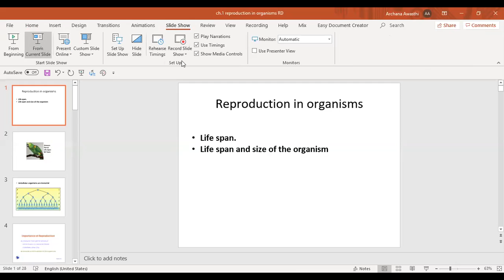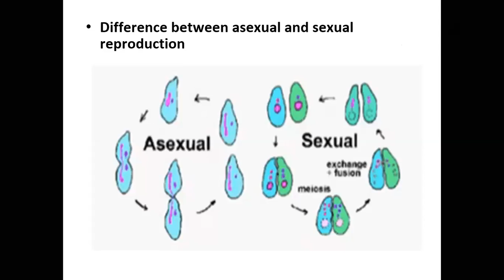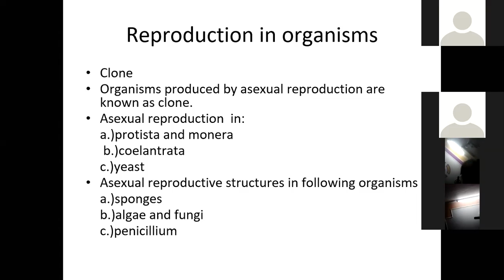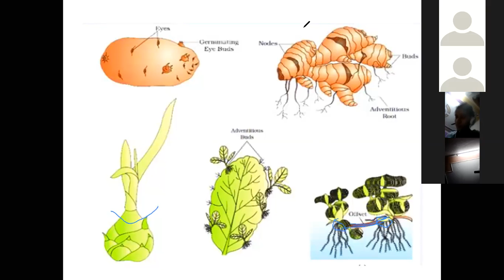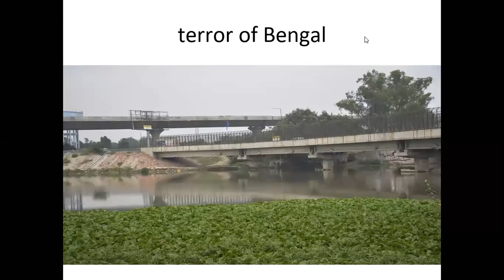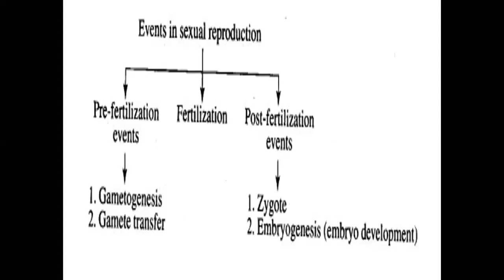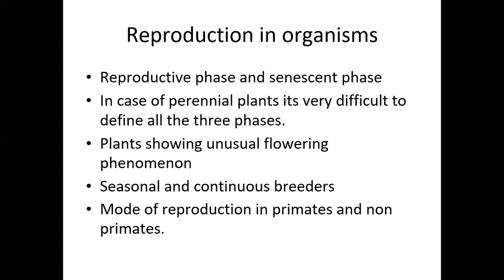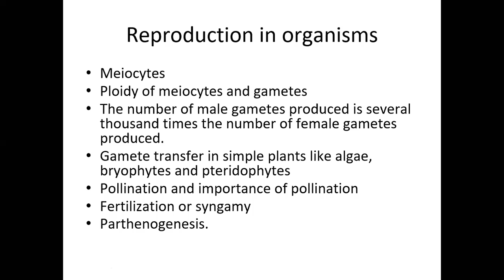Ch.1; class-12; Biology-CBSE